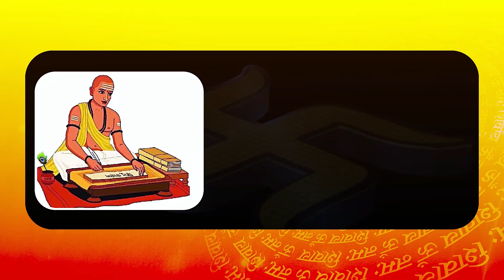Exclusive Interview: Tarun Chugh ने बताया किस डर के कारण Sukhbir अभी से कर रहे उम्मीदवारों का एलान